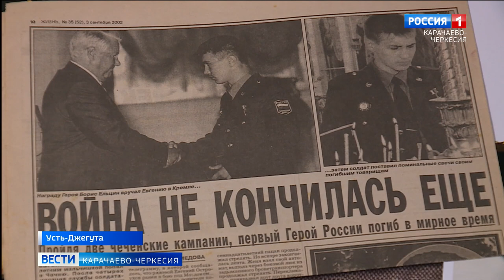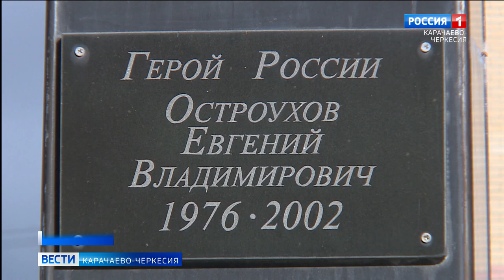20 лет назад, при выполнении воинского долга погиб Герой России Евгений Остроухов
Приближается памятная дата - День Героев Отечества в России. Этот праздник - дань высочайшего государственного и общественного уважения к тем, кто удостоен почетных государственных наград. 20 лет назад, при выполнении воинского долга в Чеченской республике погиб Герой России Евгений Остроухов